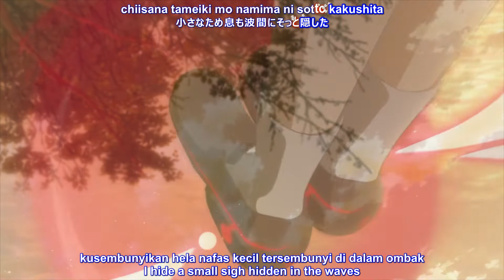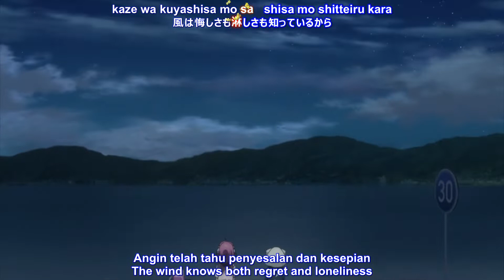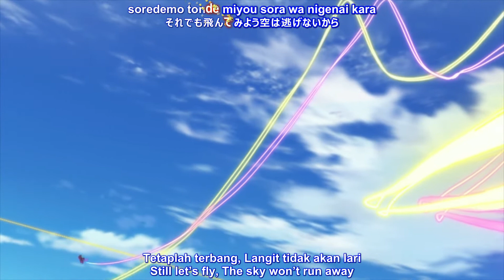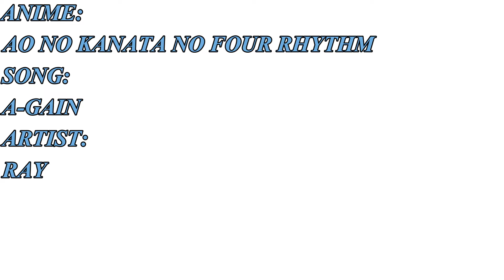『LYRICS AMV』AO NO KANATA NO FOUR RHYTHM ED FULL「a-gain - Ray」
ANIME     : AO NO KANATA NO FOUR RHYTHM (Eps 1-12)

GENRE      : Drama, Sci-Fi, Sports

PRODUCERS : TV Tokyo, Pony Canyon, AT-X, DLE, NBCUniversal Entertainment Japan, Docomo Anime Store, bilibili, Kanon Sound, Hobibox

INDONESIA LYRICS :
(FREEDOM)
SUBTITLE EDITOR :
(FREEDOM)